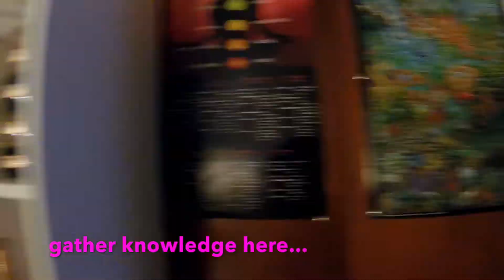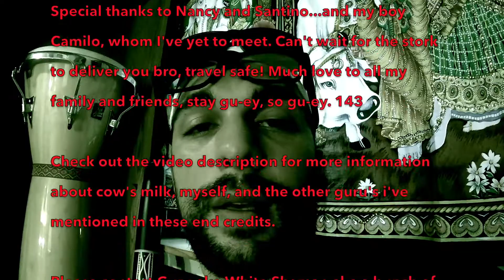Why You SHOULD NOT Drink Cow's Milk (IT'S NOT FOR HUMAN CONSUMPTION!)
Hey fam, welcome back to my library for another episode of "Gu-trition". Today I want to discuss cow's milk, and the risks associated with drinking too much of it. Over the last several years, more and more research has come to the surface showing the negative health effects that drinking cow's milk has on people. I've cut cow's milk out of my diet a few years ago, and I recommend you do the same too. But as always, before you make a decision about milk, I urge you to do your own research! Here are some of my notes:

Milk and cheese have been linked to an increased risk of developing prostate cancer.
The lactose in cow’s milk can be difficult for people to digest, resulting in nausea, cramps, gas, bloating, and diarrhea. Difficulty with dairy digestion can develop later in life and result in progressively worsening symptoms.
In multiple studies, the consumption of all types of dairy “products” was linked to an increased prevalence and severity of acne in both boys and girls.
A single serving of milk can contain as much as 24 mg of heart-harming cholesterol. A single ounce of queso packs 30 mg. But no plant food contains any cholesterol whatsoever.
Cows are often pumped full of antibiotics to keep them alive and producing milk in filthy factory farm conditions. We can thank this rampant overuse of them for the surge in antibiotic-resistant bacteria. When humans are infected by these superbugs, antibiotics at best have decreased effectiveness and at worst are powerless.

Much love.

Special Thanks To:

Thanks to Retnik Beats, Thanks for the fire.

Sara Michaels, my sister, and tremendous athlete/motivator

Myles Clohessy, go getter, model, and one of the fittest people I know

Valerie Pac: talented, creative, and an inspiration to many

Nancy Medina: my love and the reason I'm always in a good mood

About Me:
I'm a personal trainer, kinesiologist (wellness coach), ex-collegiate baseball player + coach, a proud dad...and a GURU. I work with many clients in my day-to-day life, many of which were wondering what my workout routine/lifestyle is like. I'm most definitely not a person who enjoys social media, or technology in general, but I figured why not try to make some humble, trippy, informational fitness and health vids for my people. I've been religiously training for just about my whole life...and I've been loving it. As a personal trainer, my job is to coach people toward better fitness, functionality and more fun. Fun is the key. This channel was created out of love.